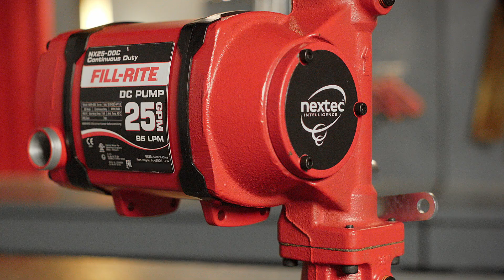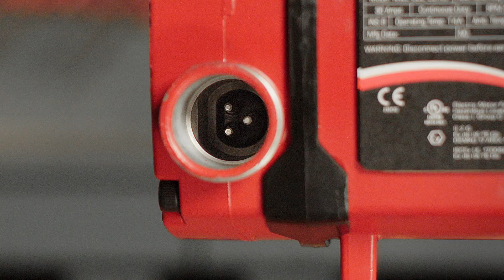Serie NX25-DDC de Fill-Rite - Instalación de la bomba de transferencia de combustible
Este video cubrirá la instalación básica de las bombas de transferencia de combustible de trabajo continuo NX25-DDC de Fill-Rite en un tanque.

Los pasos de instalación incluyen:
- Instalación de la tubería de succión y el adaptador de tanque
- Instalación de la bomba
- Conexión de alimentación de CC
- Fijación de la envoltura de boquilla

Las bombas de transferencia de combustible de servicio continuo de la serie NX25-DDC de Fill-Rite están disponibles en 12 V y 24 V CC con caudales de hasta 25 GPM. Estas bombas son compatibles con fluidos inflamables y combustibles, incluidos diésel, gasolina, mezclas de biodiésel hasta B20, queroseno y alcoholes minerales.

Los modelos de la serie NX25-DDC incluyen: NX25-DDCBB-PX, NX25-DDCBF-PX, NX25-DDCNB-AA, NX25-DDCNB-PX, NX25-DDCNF-AA, NX25-DDCNF-PX